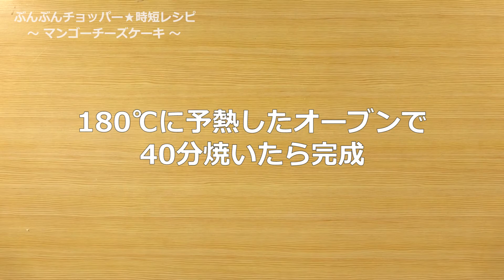ぶんぶんチョッパー(マンゴーチーズケーキ)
マンゴーチーズケーキ(d320sv)
【361cal(1切れ当たり)】

チーズケーキにフルーティーなマンゴーの美味しさが詰まったケーキです♪⠀
とっても美味しく簡単にできるので是非お試しください！⠀
型サイズ：20㎝×11㎝×6㎝⠀

[ぶんぶんチョッパーsuper-5(900ml)使用]⠀

【材料】6切れ分⠀
☆クリームチーズ(常温に戻しておく)　200g⠀
☆冷凍マンゴー(解凍しておく)　100g⠀
☆たまご　2個⠀
☆薄力粉　30g⠀
☆レモン缶汁　大さじ1⠀
☆生クリーム　150㏄⠀
☆砂糖　50g⠀
クリームサンドクッキー　9枚⠀

【手順】⠀
1.クリームチーズは2㎝角に切っておく。⠀
2.保存袋にクリームサンドクッキーを入れ細かく砕き、溶かしバターを入れて混ぜる。⠀
3.☆を容器に入れ20回程ぶんぶんする。⠀
4.シリコン型に2を入れスプーンで押さえながら敷き詰める。⠀
5.4に天板にのせ3を流し入れ軽くとんとんして空気を抜く。⠀
6.180度に予熱したオーブンで40分焼いたら完成。⠀